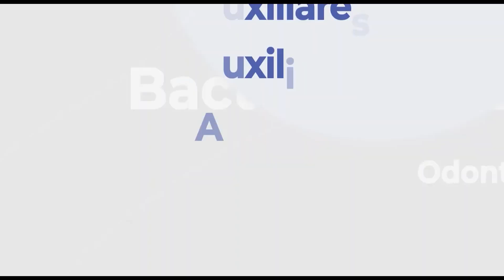¿Retornarán las misas de sanación en Soracá?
CazaHistorias En Soracá avanza la reactivación económica 🪙💷en medio de la pandemia por COVID19. ¿Retornarán las misas de sanación?